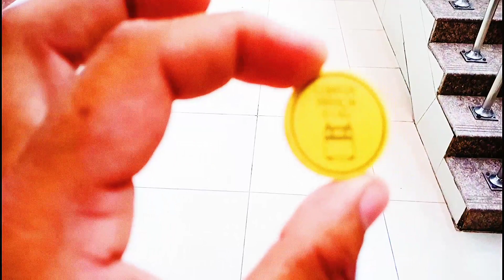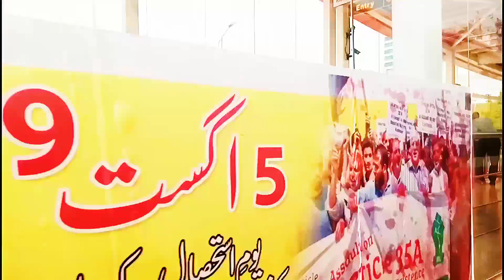Islamabad to Rawalpindi Trip | Pindi Se Islamabad | Islamabad Metro Bus Se Pindi Tak Ka Safar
dosto is trip me mene aap ko islamabad se pindi ka visit karwaya he jis me aapko centarus mall, metro bus station, or pindi ke buht sare mukamaat ka visit karwaya he,

agar aap bhi islamabad or pindi ka visit karna chate hen to use se pehle ye video zarur dekhe

Queries Solved in This Video:
1. Islamabad Metro bus trip
2. rawalpindi metro bus tour
3. pindi to islamabad
4. islamabad to pindi
5. islamabad ki sair
6. islamabad visit
7. Islamabad Visit

AmsServices